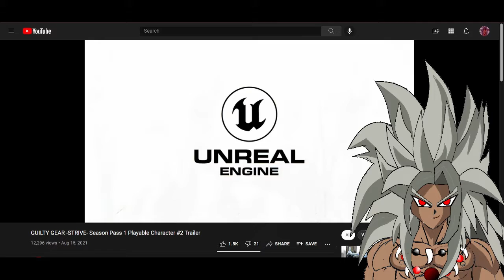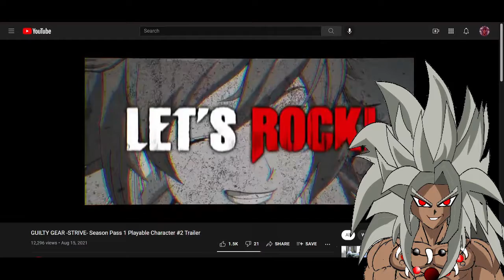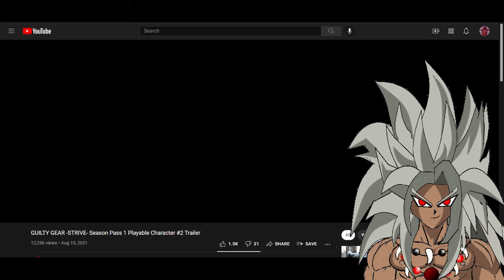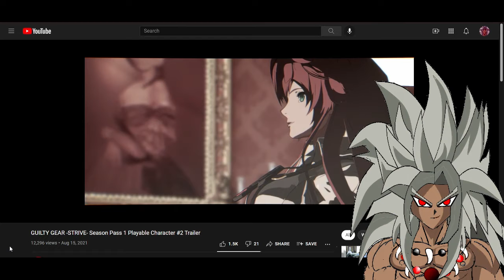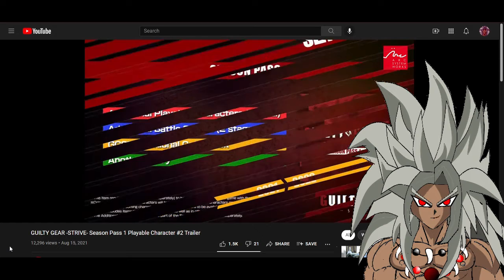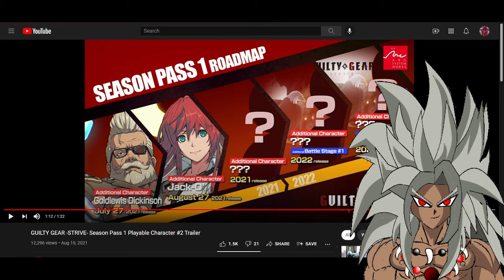Jack-O is HERE! GUILTY GEAR -STRIVE- Season Pass 1 Playable Character #2 Trailer